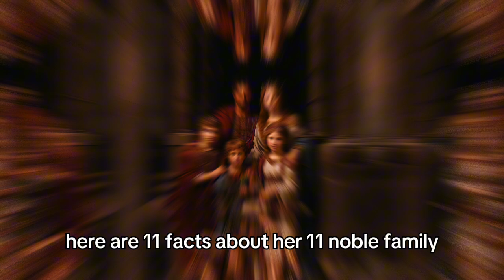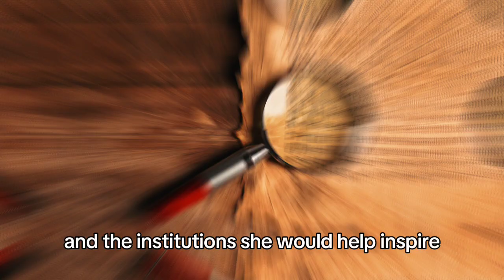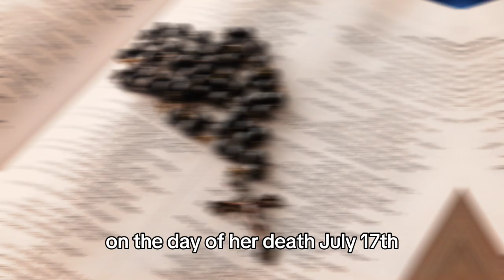WHO WAS SAINT MARCELINA, AND WHAT IS HER RELATIONSHIP WITH SAINT AMBROSE?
In this video, we will delve into the life of Saint Marcelina, a revered figure among Christian saints and recognized as one of the most inspiring Catholic saints. Also known as St. Marcelina, she was the sister of Saint Ambrose, one of the great Doctors of the Church, and played a fundamental role in the history of the Catholic Church. From an early age, Marcelina demonstrated profound faith and devotion, dedicating her life to God and the Church. The biography of Saint Marcelina is an example of holiness and virtue, characteristics that made her the patron saint of virgins.

In addition to her role in the history of the Catholic Church, Marcelina is celebrated among the saints of the Catholic Church as one of the early Christian martyrs who, with courage and determination, lived and defended her faith. Her life and Saint Marcelina miracles continue to inspire many to this day, especially those seeking examples of women saints in Christianity. This video offers a detailed insight into the life and legacy of Saint Marcelina, highlighting her importance and influence as one of the most revered Catholic saints in the history of the Church.

00:00 - Introduction
00:12 - 11 - Noble Family
01:45 - 10 - Education and Influences
03:21- 9 - Consecration to God
04:52 - 8 - Dedicated to Service
06:21 - 7 - Influence on Ambrose
08:06 - 6 - Family Marked by Martyrdom
09:32 - 5 - Community Work
10:59 - 4 - Education of the Siblings
12:39 - 3 - Posthumous Recognition
13:48 - 2 - Religious Legacy
15:02 - 1 - Canonization
15:25 - Closing